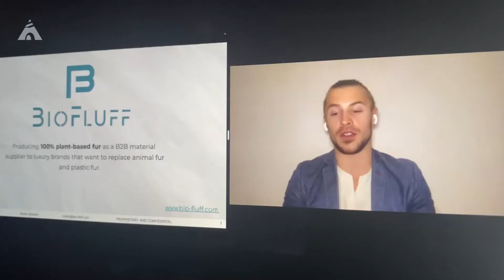The Future of Climate Tech GLOBAL Startup Competition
The Future of Climate Tech GLOBAL Startup Competition will bring together high-potential startups from 6 continents that are seeking to have a global impact on climate change.

Edition 6# - June 16
Quarterly Online Pitch Competition

Startup Basecamp is launching an exciting Climate Tech Global Startup Competition which will involve leading early-stage startups across 6 continents.

Startup founders will be competing and have the opportunity to win access, together with other international founders, to the Startup Basecamp Silicon Valley Startup Online Growth Program.

Participation in the Online Startup Growth Program will be a unique opportunity for selected founders to learn from experts, meet other experienced entrepreneurs, and get exposed to climate tech investors.